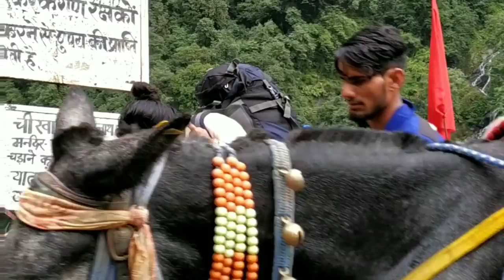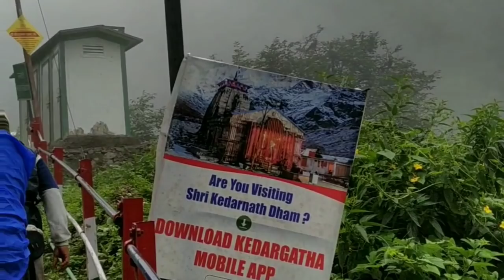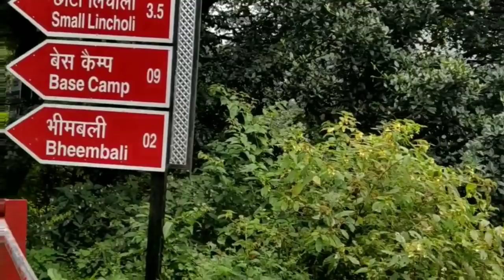Kedarnath Yatra | Beauty Of Kedarnath | Kedarnath Dham | My First Journey 2019 | My Dream Place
In This Video We Shown Our Journey Of Kedarnath From Chennai (2019).Video Full Shows Beauty Of Kedarnath.

Itz My Family's Dream Place. What a Moment When We Are Kedarnath! No Words Can Express That.Each And Every Moment We Enjoyed !!

Waiting For This Year Darshan Of Kedarnath(2020).

Har Har Mahadevaaaaa❤❤❤

Watch Route Of Chennai To Kedarnath. Full Guide, This Is My First Video: